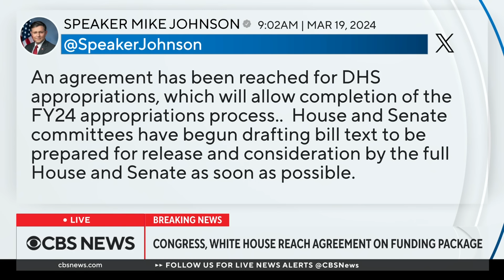Congress reaches agreement on funding package to avoid partial shutdown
Congress has reached an agreement on a funding package that will again avert a partial government shutdown. CBS News congressional correspondent Nikole Killion has more.